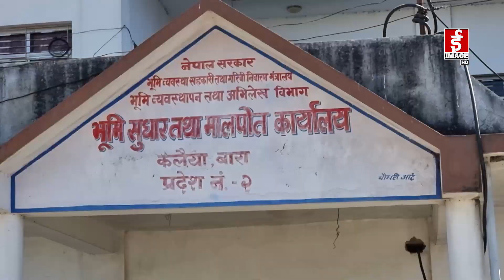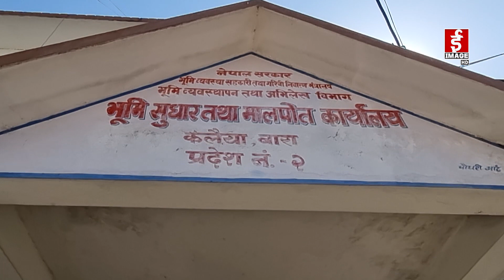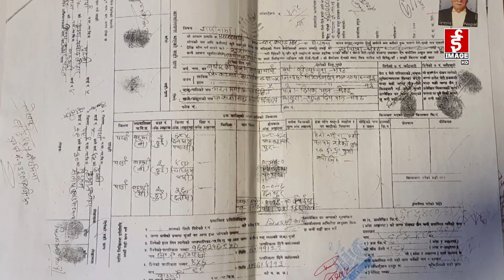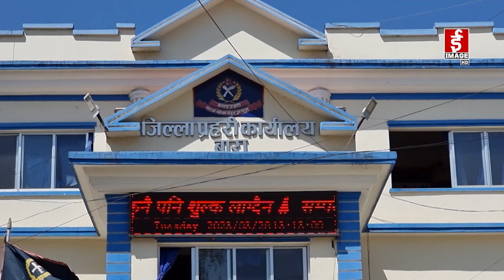पार्टीको झण्डा गाडेर ११ बिघा जग्गामा माछा पालन